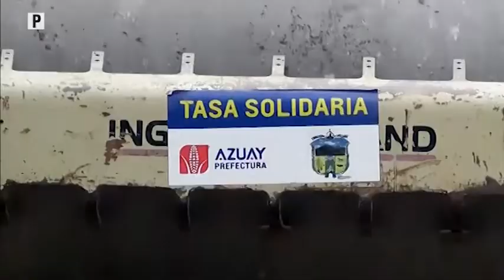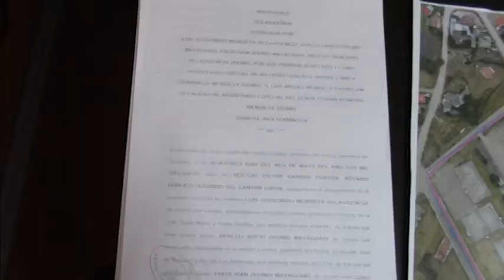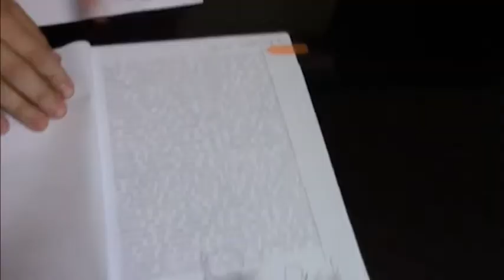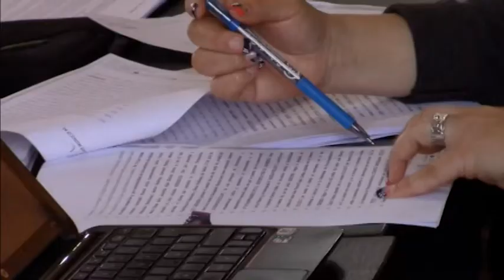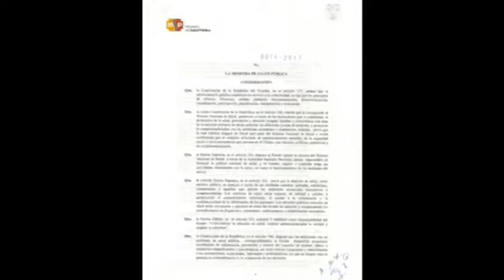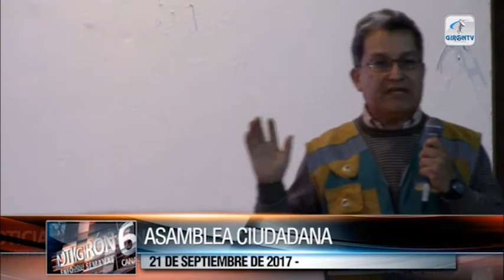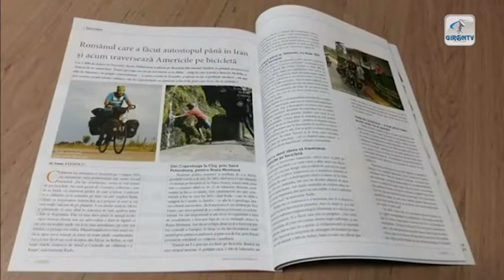NOTI GIRON 25 SEPTIEMBRE 2017